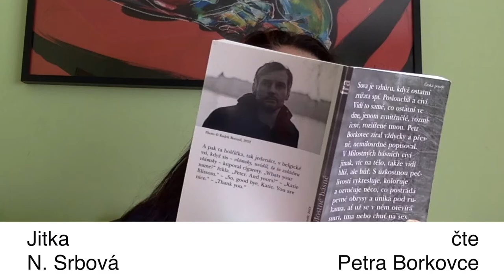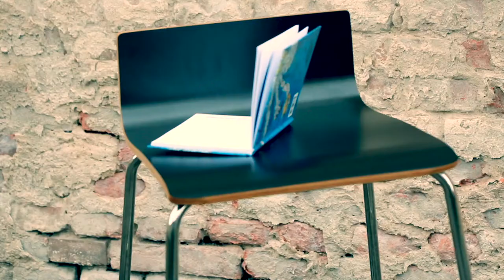Básnický region střední Čechy - 2. část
Ve druhé části videoseriálu tentokrát zaměřeného na básnický region střední Čechy čte Jitka Bret Srbová báseň Petr Borkovec a Pavel Sobek představuje vlastní tvorbu.